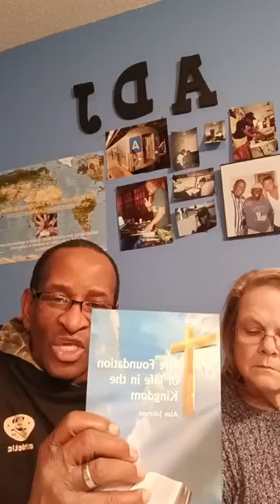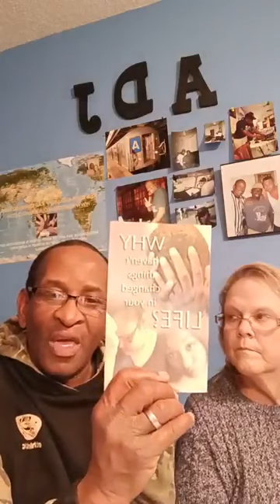When you are feeling you are out of place 4 ALAN & LISA JOHNSON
HOW DO YOU DEAL WITH HARDSHIP, ANXIETY, DEPRESSION OR DISPAIR? GOD WHY AREN'T YOU ANSWERING ME? I DON'T FEEL LIKE I BELONG HERE! THE WORD OF GOD HAS THE ANSWERS, LISTEN AND LEARN